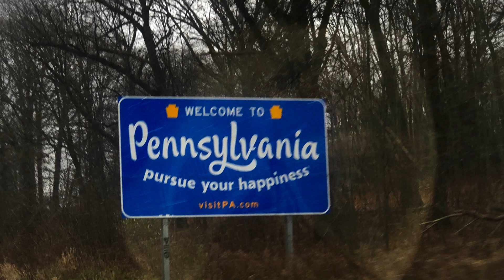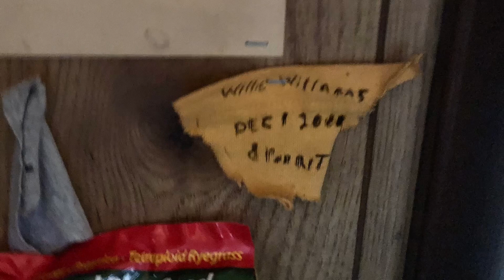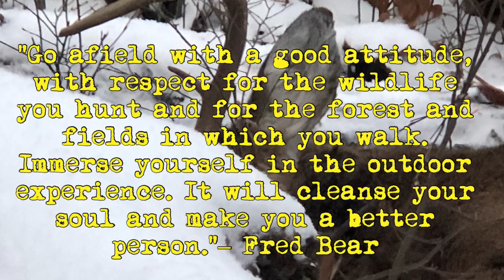Our Pa. Deer Camp 2021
The Northeast Ohio boys make their annual foray into the wilds of Western Pennsylvania for some Deer Hunting and relaxation. 5 guys, 5 Bucks this Season! A huge thanks to the Corbett family  including our matron Cathy, (may Don and Sissy remain forever in our hearts) and  of course the widow family and the Kessler family for their generous hospitality and love. Music by Logan Mize, Riley Green, Florida Georgia line as well as Analog Heart.